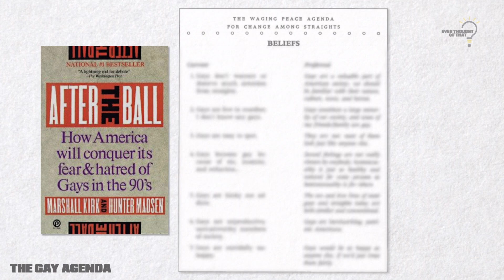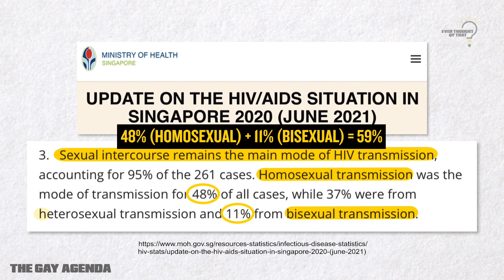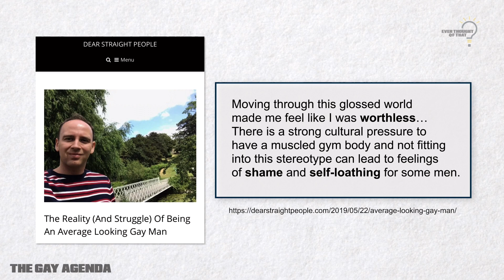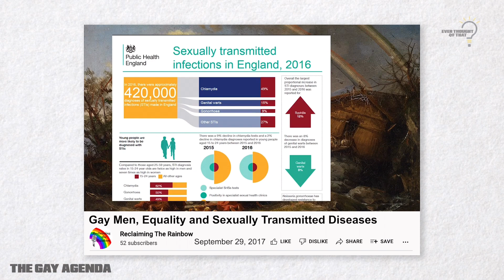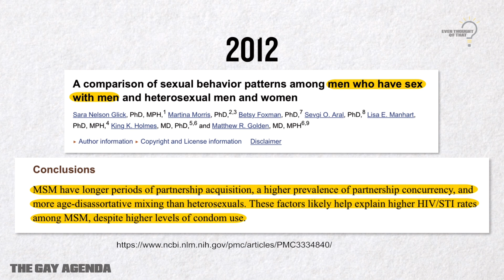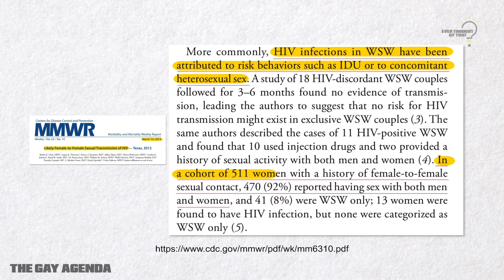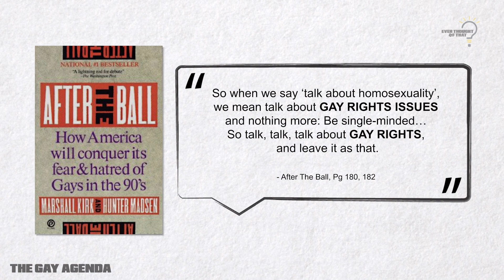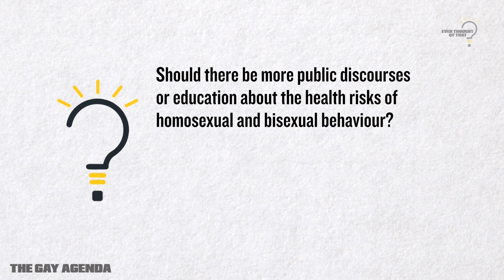EP 7 - An Agenda For Change: Healthy?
(Trailer + Abridged Video + Transcript + Conversation Guide)

"The Waging Peace Agenda For Change Among Straights... Homosexuality is just as healthy and natural for some persons as heterosexuality is for others... Specifically, we want straights to believe that… it’s a VALID and HEALTHY condition.” - After The Ball

Is homosexuality really just as healthy and natural as heterosexuality? Why does the LGBT community face significant higher physical health risks than the general population? What are your views on playing down the health risks of the LGBT community and emphasising only on “LGBT rights”? This video is not meant as a critique of LGBT persons but an overview of the HEALTH RISKS and VULNERABILITIES faced by the community.

About Us:
In a digital age where popular narratives dominate our airwaves and often go unquestioned, we decided to do the unpopular but much needed; raise real questions and concerns with popular narratives that often go unchecked. This is... EVER THOUGHT OF THAT. We seek to be a voice representing narratives and different views that are often, either misrepresented, under-represented and at times, even not represented.

Timecodes
00:00 - Introduction
00:10 - Recap of After The Ball
00:28 - What LGBT Activists Want Society To Believe
01:24 - Health Risks of Gay Men
09:04 - Health Risks of Lesbian/Bisexual Women
10:55 - Is Homosexuality As "Healthy" As Heterosexuality?
11:33 - LGBT Activism: "Gay Rights ONLY"
13:12 - Impact of LGBT activism on Singaporean Youth
14:21 - Conclusion

- Access to community, videos, and extra resources.